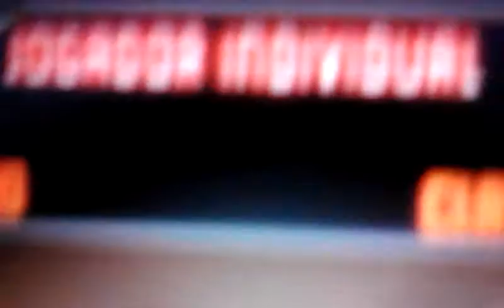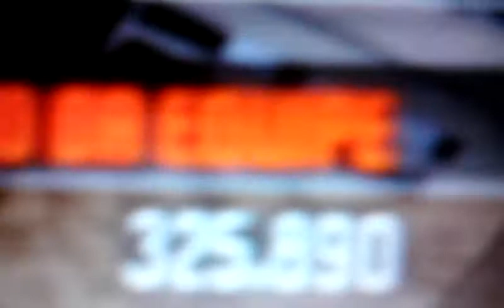FEAR 3 - Best players in the world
These are the best FEAR 3 players from all over the world. Enjoy it!